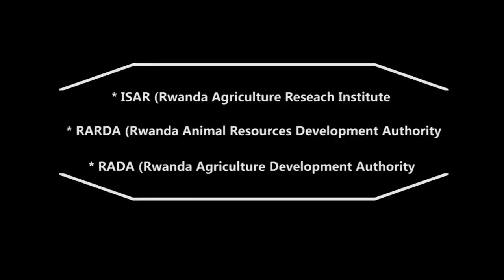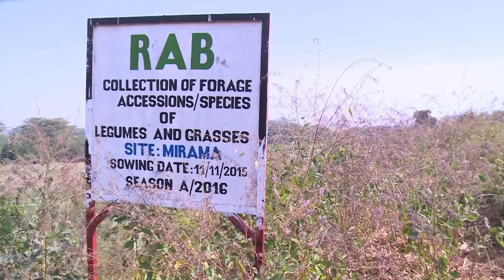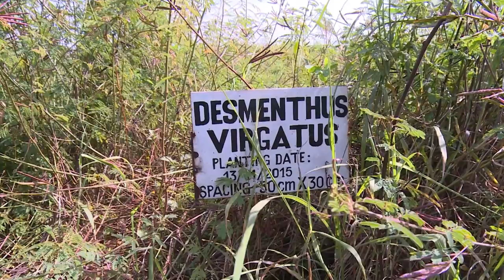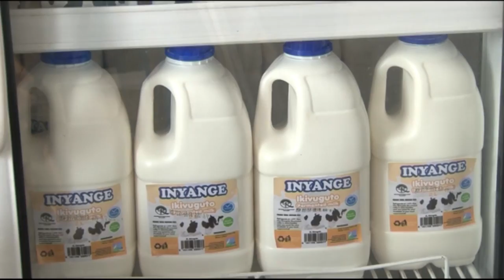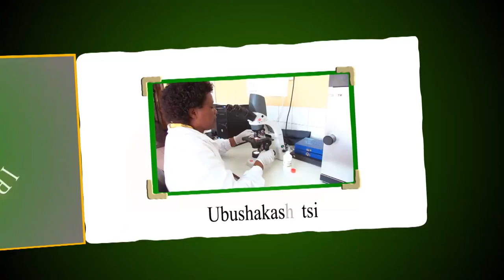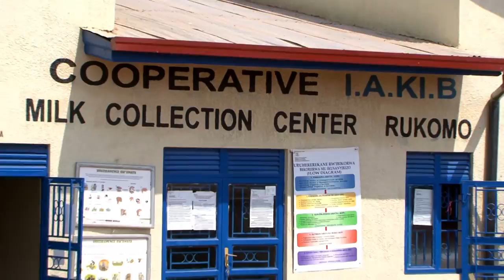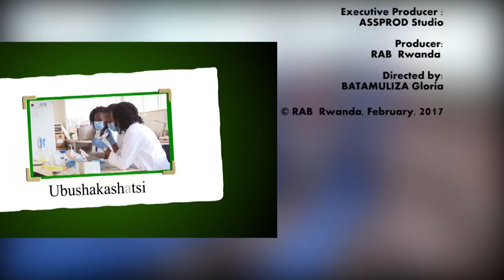AGRICULTURE IN RWANDA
Rwanda Agriculture Board RAB Activites